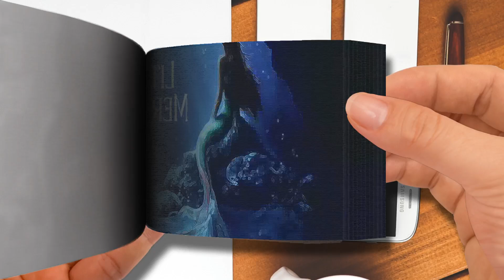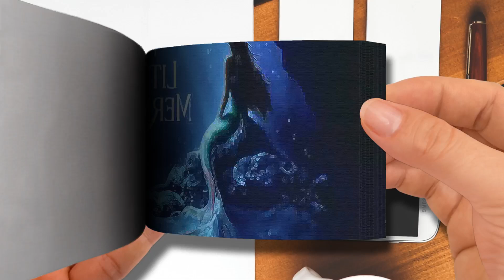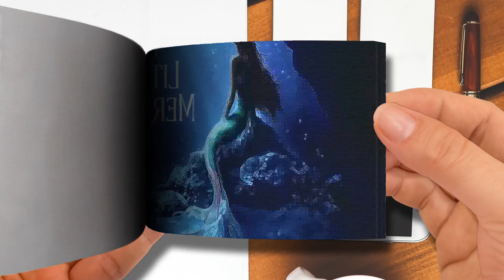Flipbook Jonah Hauer King Wild Uncharted Waters From ”The Little Mermaid” Audio Only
🌈 Akane Rena FlipBook
Thanks! 💖💖💖💖💖